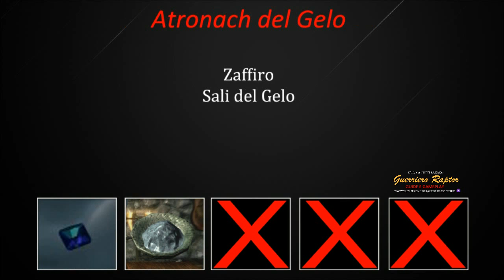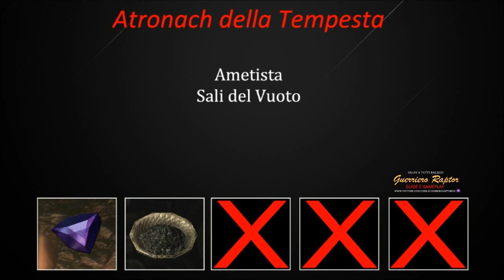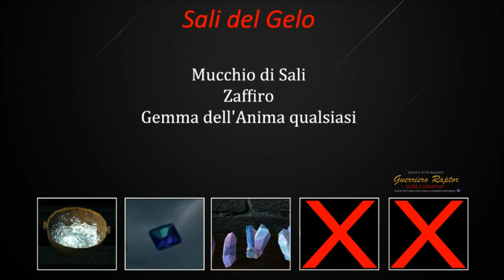Ricettario Forgia dell' Atronach - SKYRIM - ITA - HD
••• LEGGI PER MAGGIORI INFORMAZIONI •••